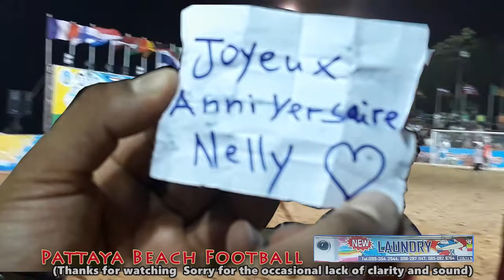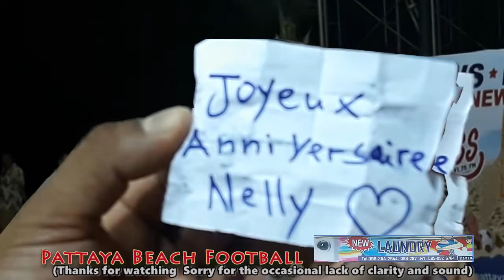13th Pattaya Beach Football Cup england 4 - 3 luxembourg ep2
13th Pattaya Beach Football Cup england 4 - 3 luxembourg ep2 กำลังอัพโหลดผลงาน ถัดไป โปรด subscribe เพื่อรับชมผลงานใหม่ๆ  Thanks for watching and subscribe like & share
Includes various clips : ช่องนี้ google youtube คลิปตลก คลิปกีฬา คลิปการ์ตูน คลิปเกมส์ ท่องเที่ยว สถานที่ท่องเที่ยว ท่องเที่ยว สถานที่ท่องเที่ยว Travel Tips Video Clips fun Clips Sports clips all over the world clip cartoon video game ท่องเที่ยว สถานที่ท่องเที่ยว Travel Attractions รวมอยู่ในช่องนี้ funny joke "Thailand OF Strange" Thailand Strange Newspaper (Website Comedy Marketing Fun Laugh Humor Jokes Crazy Television Hilarious Silly Prank Weird Laughs Laughing Lol Random Haha Search Entertainme Thanks for watching and subscribe like & share ""ขอบคุณสำหรับการติดตาม&สับตะไคร้ ขอ ให้รํ่ารวยๆมีเมียสวยๆหลายๆคน ครับ ส่วน คุณน้องๆหนูๆก็ให้เรียนเก่งๆ ครับ:.episode / series. Thailand/ประเทศไทย Thanks for watching Games joke Clips Fun (ขอโทษที่ภาพและเสียงไม่ชัด ในบางครั้ง Sorry for the occasional lack of clarity and sound) Donation PAYPAL Thank""